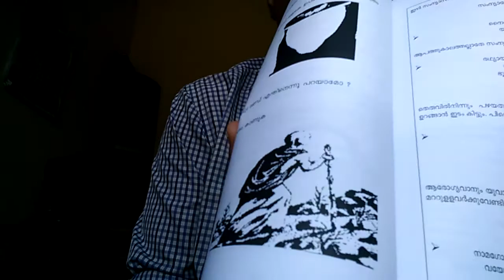സംന്യാസി-1 KP1-15 by Astrologer Promod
ശാസ്ത്രീയ വേദ പഠന ക്ലാസ്   KP1-15(കലിയുഗപുരാണം ഒന്നാം ഭാഗം അടിസ്‌ഥാനമാക്കി)
Astrologer Pandit Promod, BSc, AMIE's(E&T), AMIE's(El), AMIE's(Mech), AMIE's(Met), AMI Ind Eng's  (passed exam)
PNP Jyothishalayam, Lord's Hosp. Jn, Chakkai bypass, TVM. 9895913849